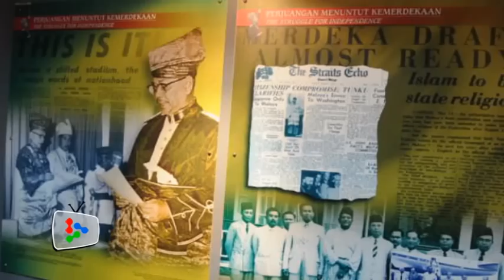School alumni pay tribute to Tunku on anniversary of his death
Members of the Methodist Afternoon School Old Boys Association (Masoba) Kuala Lumpur visited the Tunku Abdul Rahman Memorial in Alor Setar, Kedah on the 23rd anniversary of the death of Malaysia's first Prime Minister.